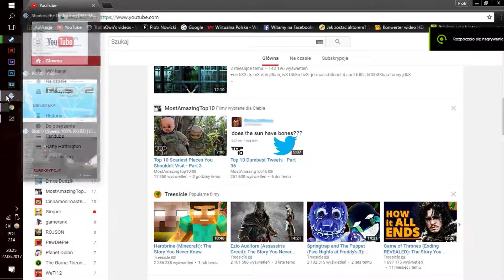Shadow The Hedgehog to dobra gra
Prosty przyrząd laboratoryjny służący do przenoszenia pojedynczych kolonii drobnoustrojów na podłoże hodowlane.